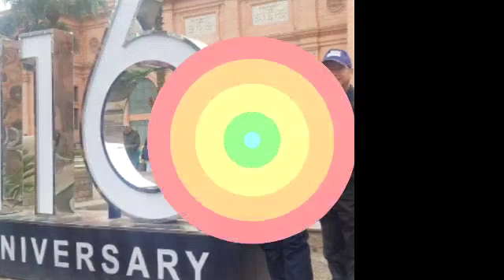Ramthianghlim tour 2